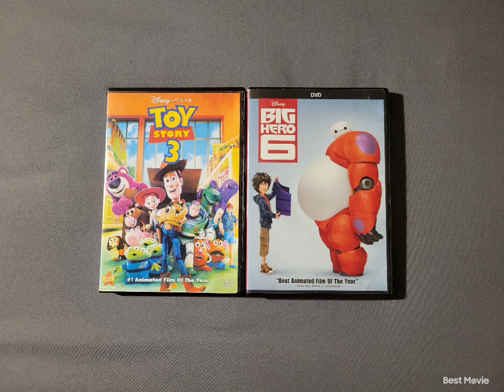Toy Story 3 2010 DVD and Big Hero 6 2015 DVD 3-19-22